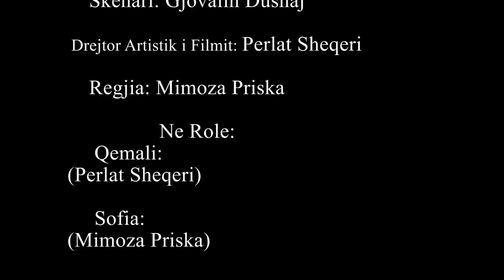JETA NIS ME ENGJUJT E MI - Film Shqiptar i plote (2021)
Video: Domi Production
Camera: Elvis Domi & Arlind Hysenaj
Muzika: Festim Cani & Alban Shupli
Skenari: Gjovalin Dushaj
Drejtor Artistik i Filmit: Perlat Sheqeri
Regjia: Mimoza Priska
Ne Role:
(Qemali): Perlat Sheqeri
(Sofia): Mimoza Priska
(Moza): Xhesiana Aliaj
(Dori): Ivzi Muda
(Komshia): Violeta Zhupaj
(Muci): Kristiano Xhanari
(Ani): Ani Telharaj